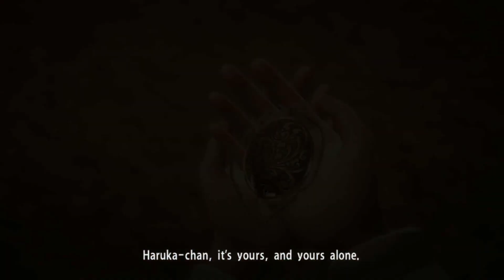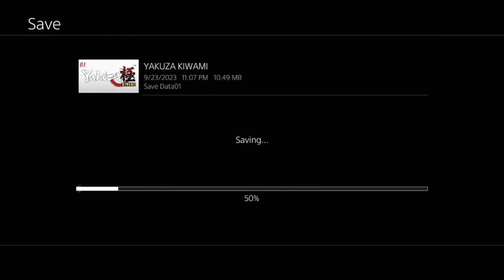Yakuza Kiwami // Part 5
Cap plays Yakuza Kiwami for the PS4! Kiryu competes in an underground arena for some info, has an odd encounter with large-headed man, and several even weirder encounters with everyone's favourite one-eyed nutbar!

Date Streamed - Nov. 18, 2023